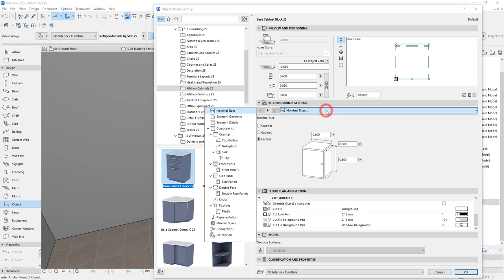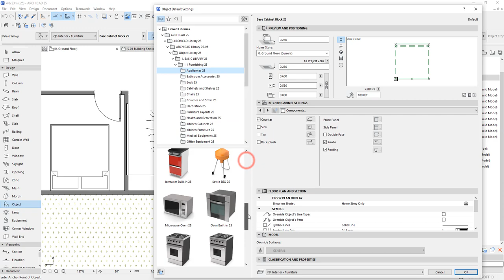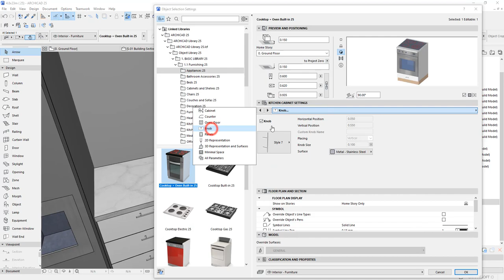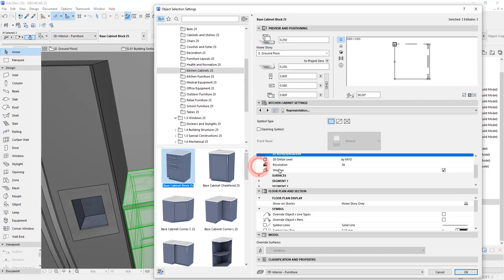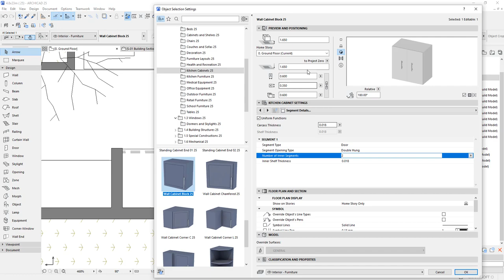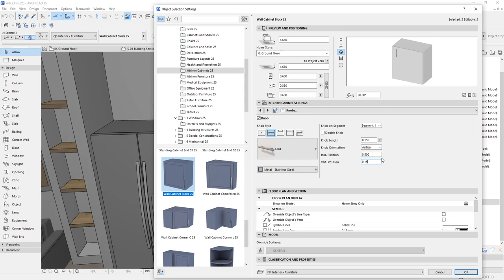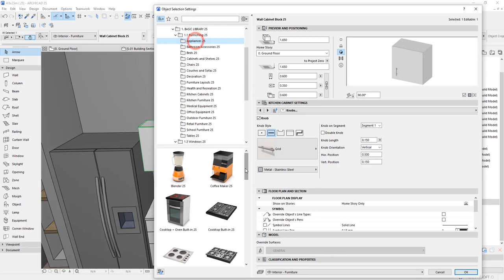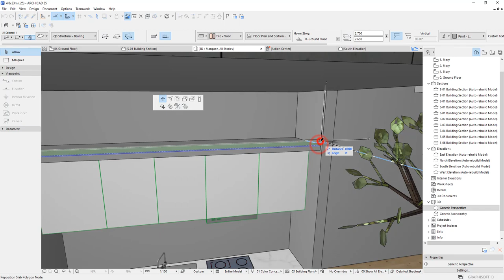Archicad 25 | Modeling Kitchen